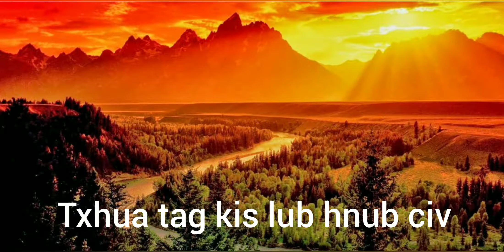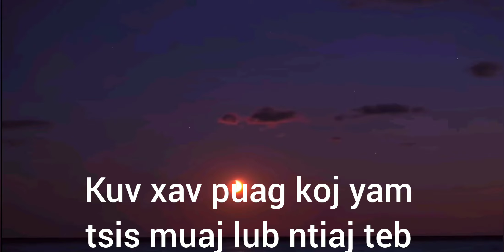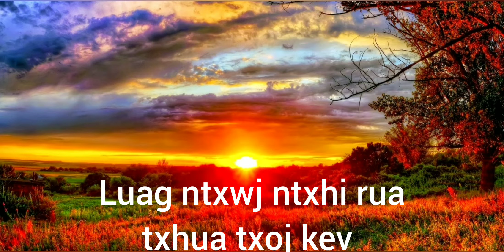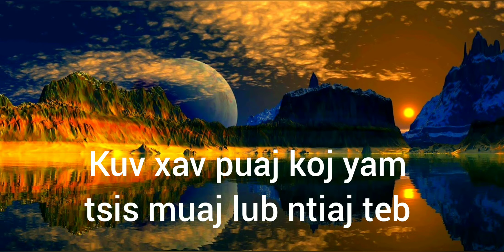Kace Vang - Tus Kuv Nco | Hmong Song w/ lyrics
Credit Google photos and Kace Vang